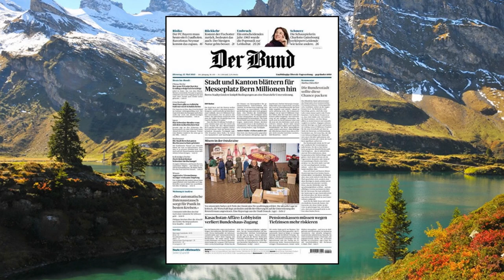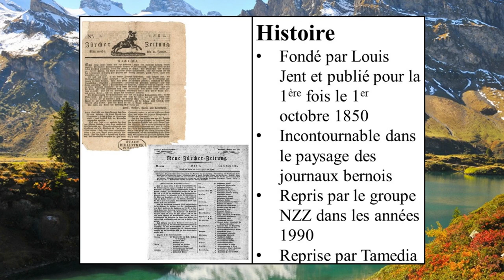Dans les journaux : Der Bund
Cette vidéo vous informe sur le deuxième quotidien de Suisse alémanique : Der Bund.
Mon logiciel de montage (Meine Montage-Software) : Shotcut